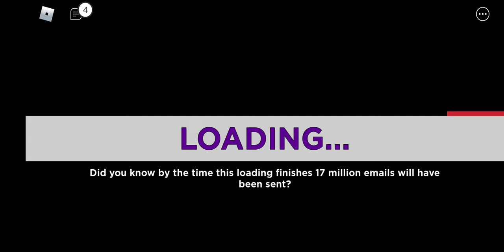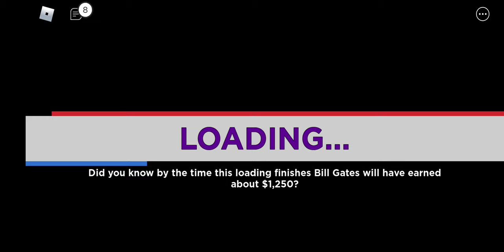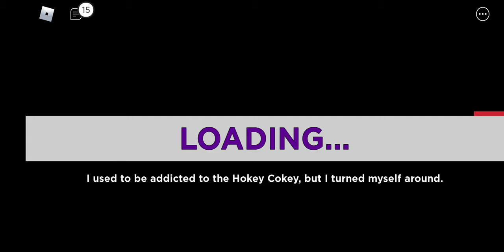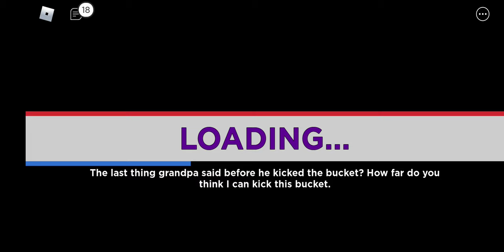part 2 elimination tower